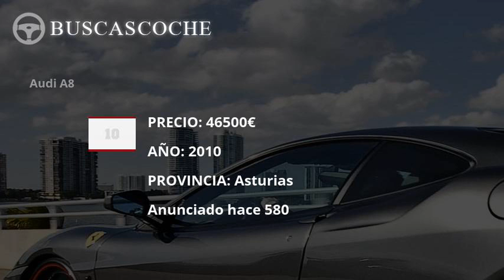Audi A8 desde 2900€, mejores ofertas